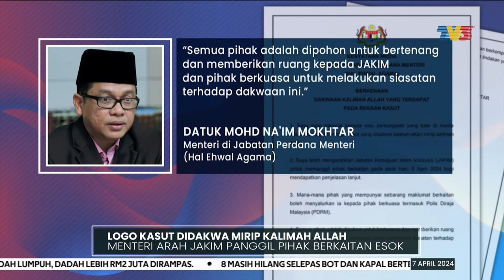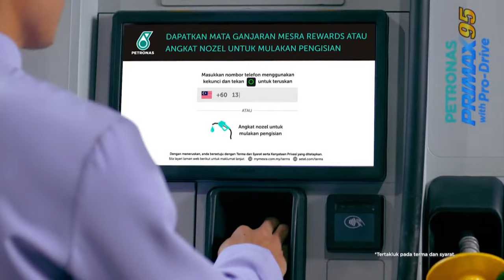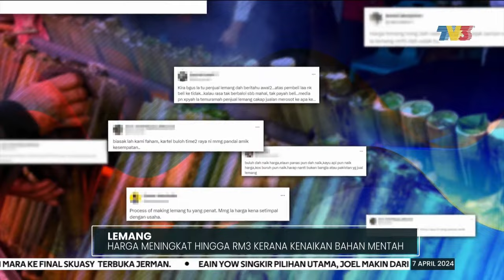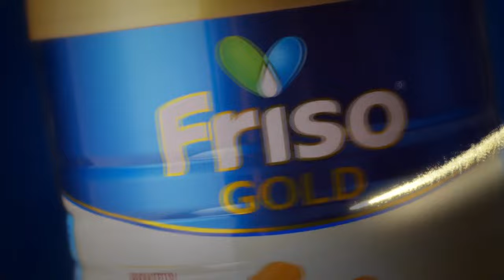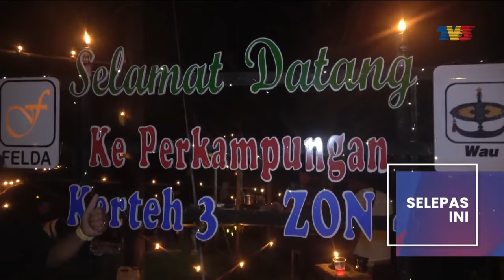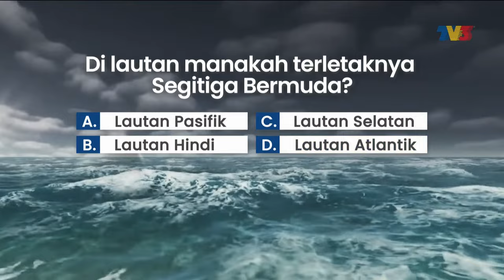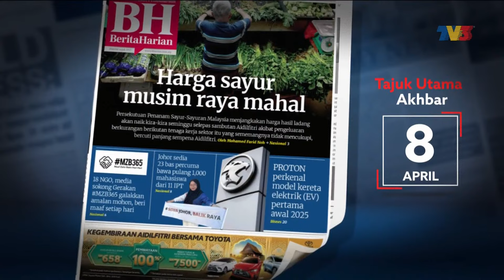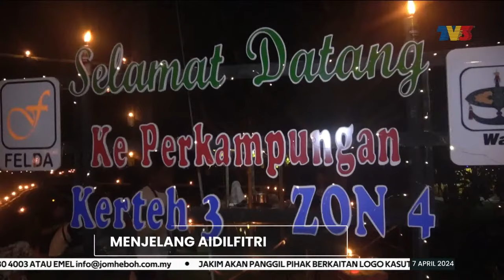Logo Menyerupai Kalimah Allah Pada Tapak Kasut | Buletin Utama, 7 April 2024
Buletin Utama siaran Ahad, 7 April 2024 bersama penyampai Muhammed Ahmad Hamdan dan Nadia Azmi.